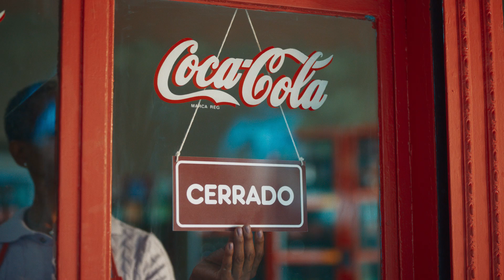SomosMuchos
Impulsamos el progreso de pequeños y medianos negocios a través de nuestro programa Academia Coca-Cola con capacitaciones, herramientas de digitalización y equipo para los pequeños comercios, que les permite ampliar sus oportunidades de crecimiento y las de su comunidad.

Hagamos juntos, hagamos ahora, hagamos que hoy tenga mejor sabor que ayer.